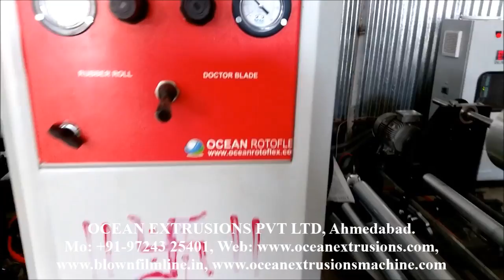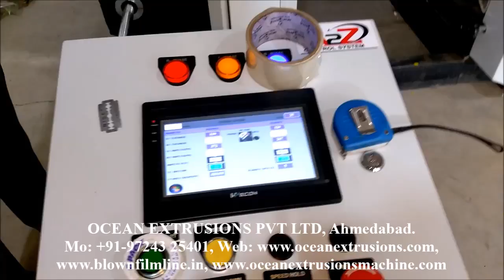Plastic Bag Printing Line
كيس من البلاستيك الطباعة الخط
প্লাস্টিক ব্যাগ মুদ্রণ লাইন
塑料袋印刷線
Ligne d'impression de sacs en plastique
Plastiktasche Drucklinie
પ્લાસ્ટિક બેગ પ્રિન્ટિંગ લાઇન
प्लास्टिक बैग मुद्रण लाइन
Linea di stampa sacchetto di plastica
ಪ್ಲಾಸ್ಟಿಕ್ ಬ್ಯಾಗ್ ಮುದ್ರಣ ಲೈನ್
비닐 봉투 인쇄 라인
Plastic peram Line Printing
പ്ലാസ്റ്റിക് ബാഗ് അച്ചടി ലൈൻ
प्लास्टिक झोला मुद्रण रेखा
ਪਲਾਸਟਿਕ ਬੈਗ ਲਾਈਨ ਦੇ
Пластиковый мешок линия печати
پلاسٽڪ جا ٿيلھا ڇپائي لائين
Línea de impresión de bolsas de plástico
பிளாஸ்டிக் பை அச்சிடுதல் வரி
ప్లాస్టిక్ బ్యాగ్ ప్రింటింగ్ లైన్
ถุงพลาสติกสายการพิมพ์
پلاسٹک بیگ پرنٹنگ لکیر
Rotogravure (Roto or Gravure for short) is a type of intaglio printing process, which involves engraving the image onto an image carrier. In gravure printing, the image is engraved onto a cylinder because, like offset printing and flexography, it uses a rotary printing press. Once a staple of newspaper photo features, the rotogravure process is still used for commercial printing of magazines, postcards, and corrugated (cardboard) product packaging.
The first step of Gravure is to create the cylinder with the engraved images that need to be printed: the engraving process will create on the cylinder surface the cells that will contain the ink in order to transfer it to the paper. Since the amount of ink contained in the cells corresponds to different colour intensities on the paper, the dimensions of the cells must be carefully set: deeper cells will produce more intensive colours whereas less deep cells will produce less intensive ones.
There are three methods of photoengraving that have been used for engraving of gravure cylinders, where the cell open size or the depth of cells can be uniform or variable.